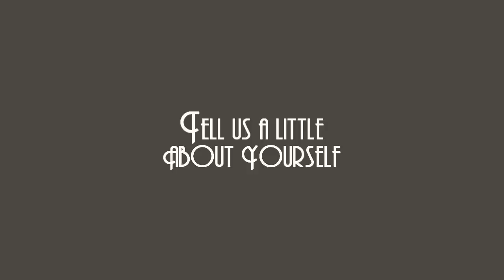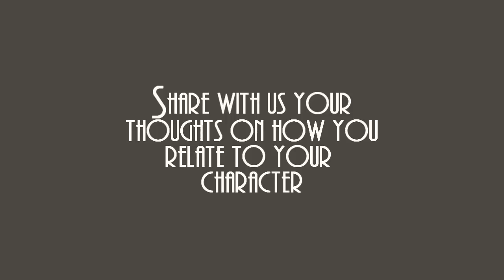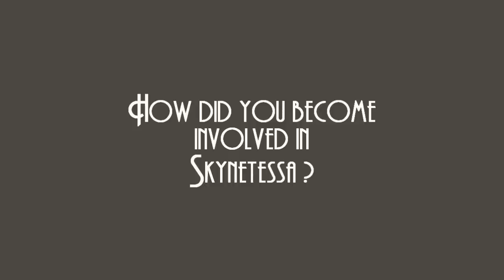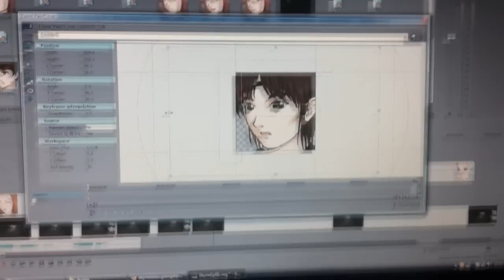Skynetessa Cast Interview - Andy Francis Johnson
Interview with the voice actor for Professor Alexander Tordill, Andy Francis Johnson!